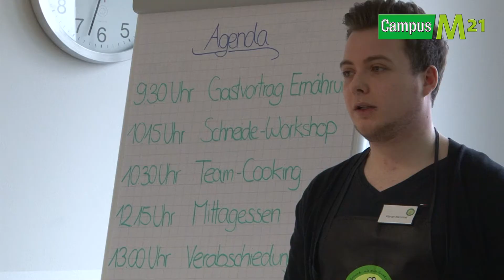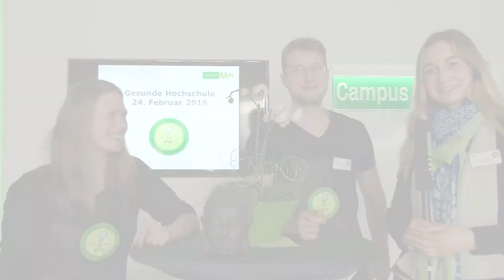Cooking Day 2016 - Praxis im Gesundheitsmanagement Studium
Als Maßnahme des Betrieblichen Gesundheitsmanagement organisierten die Studierenden dieses Event, das bei den Mitarbeitern von Campus M21 mehr Bewusstsein für die Zusammenhänge von Stress und Ernährung wecken sollte. Das Praxis-Projekt fand im Studium Gesundheitsmanagement statt.